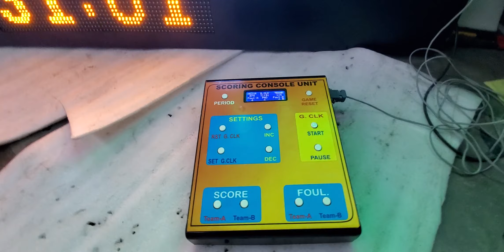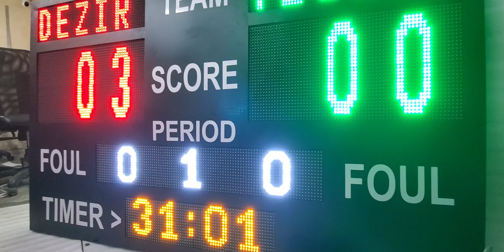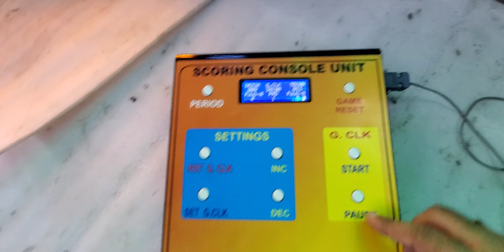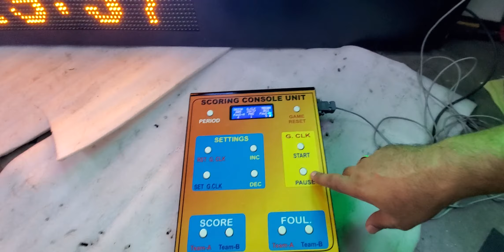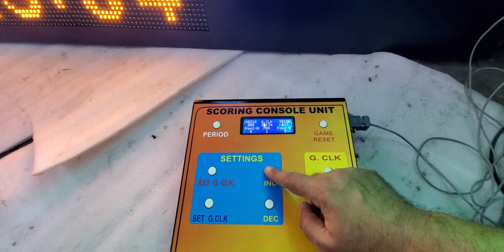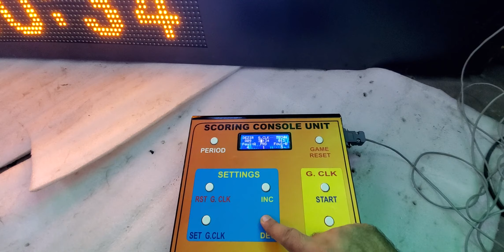Led Multiscoreboard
Multiscoreboard
size 4ft x 6ft
Console unit with display.
wired or wireless communication.
Day visible, outdoor use.
Input supply- 220VAC, Battery or solar operated.
Mobile app also available.